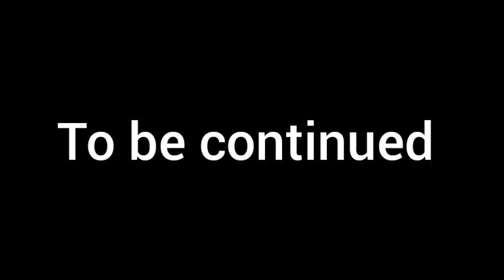The Chosen One Vs General (Stick War) Part 3